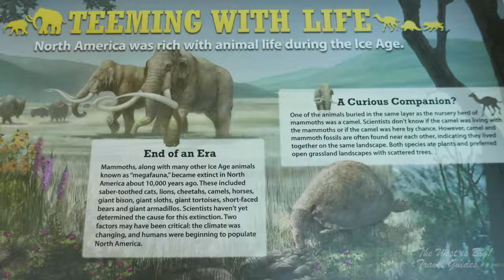Dallas 2019 Tornado damage - The Power of Nature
Nature is powerful. This channel is dedicated to exploring and describing the amazing landscapes of the North American West shaped by her forces and Time.
Mother Nature isn't always patient- Tornado develop quickly and destroy everything in their path very quickly.